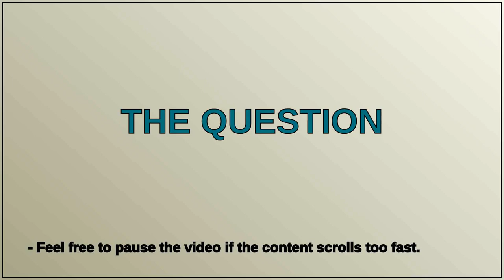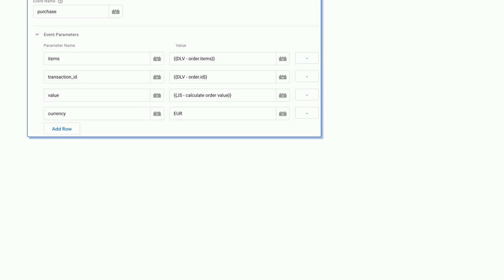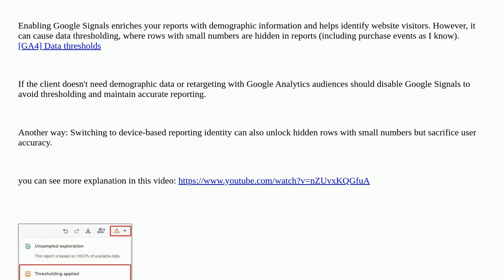Magento: Google Analytics 4 not receiving purchase values from Magento 2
Google Analytics 4 not receiving purchase values from Magento 2

A special thanks goes out to the community

  magento2 google-analytics google-tag-manager